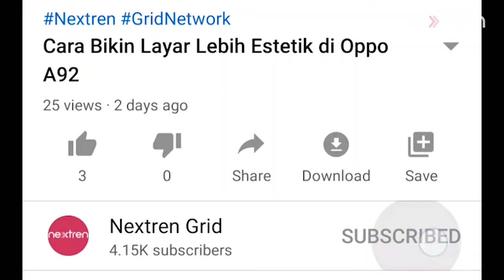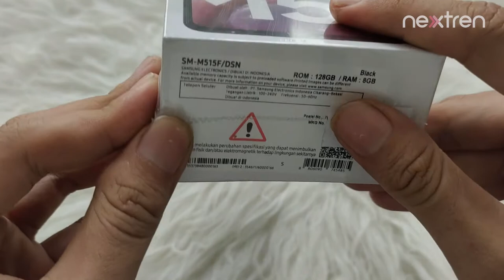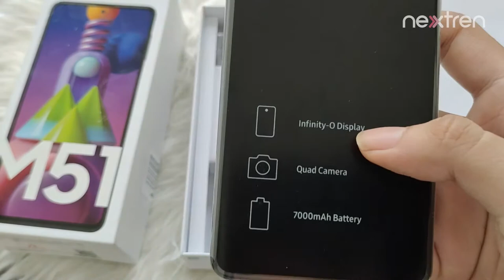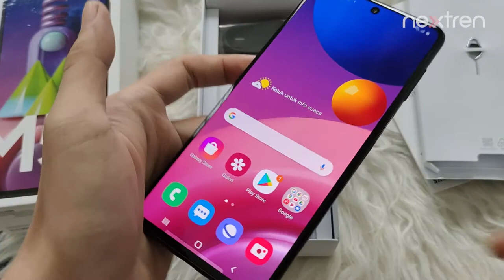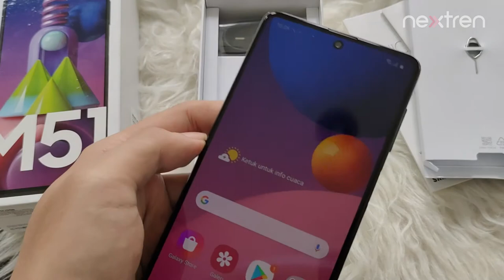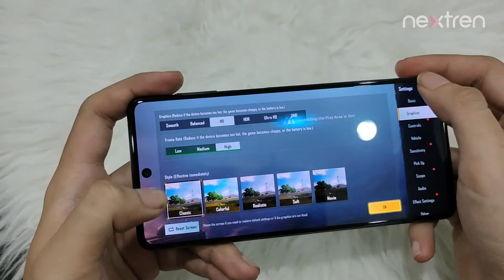Unboxing Samsung Galaxy M51, Baterai Super Gede Tahan Berhari-Hari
Nextren.com - Samsung Galaxy M51 dirilis dengan kapasitas baterai 7.000mAh!

Baterai sebesar itu tentu susah banget buat dihabisin, jadi ini cocok buat yang doyan main hp seharian.

Simak selengkapnya di video yaaa!